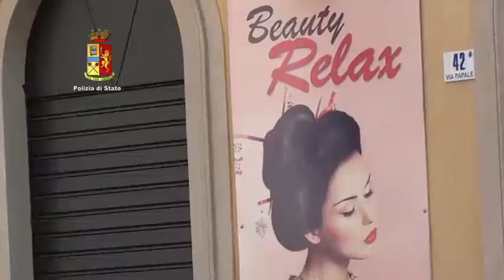Catania, polizia sequestra beni a Francesco Costanzo